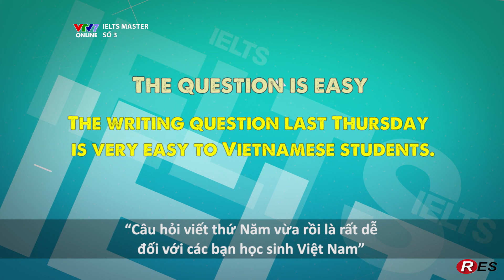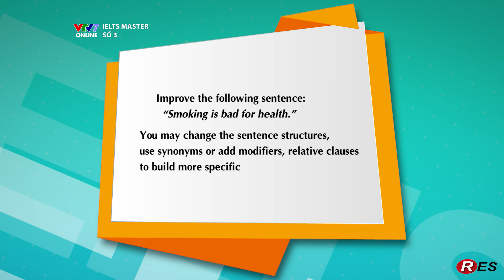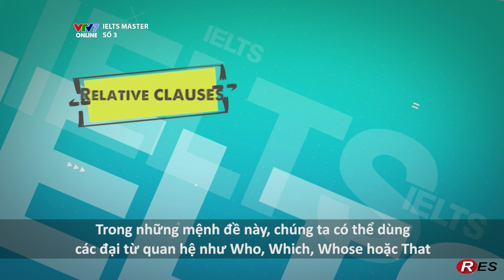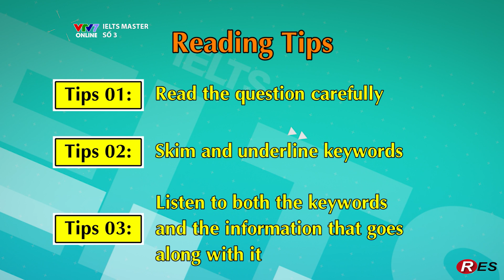Sử dụng "modifier" trong IELTS Writing | IELTS Master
Bạn đã biết "modifiers" là gì chưa? Nó đóng vai trò như thế nào trong câu? 🤔
Hãy cùng tìm hiểu một trong những thành phần cơ bản khi học ngữ pháp với video ngay dưới đây nhá!
Đừng quên là chúng mình có hẹn lúc 20h30 TỐI CHỦ NHẬT với IELTS Marathon nhé!